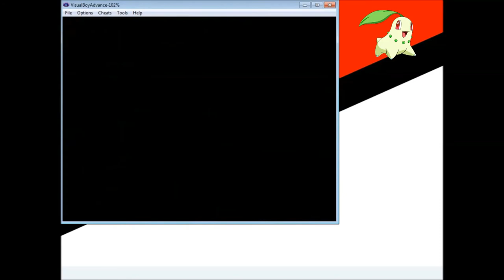Pokemon Gold (GBA) #2 - Rivaldo, o Rival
Pokemon Gold, de GBA
Parece que o outro professor viu talento em mim, mas quando voltamos a nossa cidade, blam, Rivaldo enta e nos ataca, ele roubou um pokemon do professor, que babaca